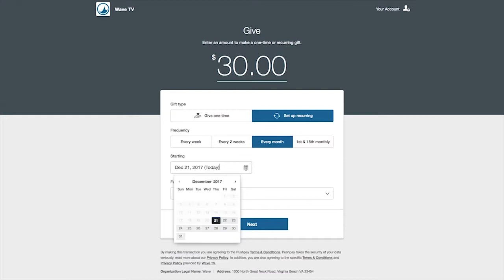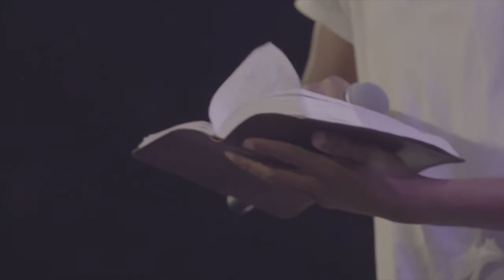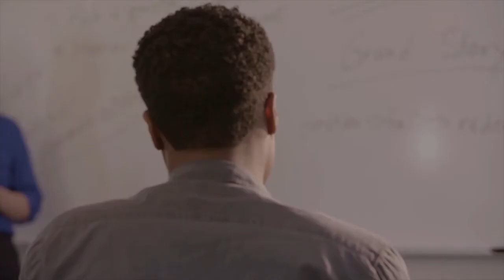Дух превосходства. №4 «Церковь Волна» (13)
В этом выпуске Стив Келли говорит о том, как установить в себе правильный автопилот. Есть большая разница между одноразовым действием и образом жизни.
То есть, вы можете  сделать что-то превосходное однажды или иметь дух превосходства.  К примеру, кто из вас хотел бы быть в группе, запомнившейся всем лишь одним хитом? Не лучше ли, чтобы хиты стали образом нашей жизни.
Каждый из нас без исключения имеет в себе механизм, работающий по умолчанию. Это наш автопилот. Библия говорит, что мы в беззаконии зачаты и в грехе рождены. Также в Библии сказано: «глупость привязалась к сердцу юноши». Юноша или ребенок делает глупости на автопилоте. Почему же мы, как родители, удивляемся, когда видим, что наши дети совершают глупости? Но Библия также говорит: «но исправительная розга удалит ее от него». То есть, мы должны научить своих детей, перепрограммировать их автопилот.
Не нужно злиться. К их сердцу привязалась глупость, и вам нужно понять, что вам нужно их дисциплинировать, корректировать.
Пока ты сфокусирован на диете и физических нагрузках, у тебя получается. Как только ты расслабился, включился автопилот, и ты на прежней стезе.  Ты снова ведешь тот же образ жизни. Это автопилот.